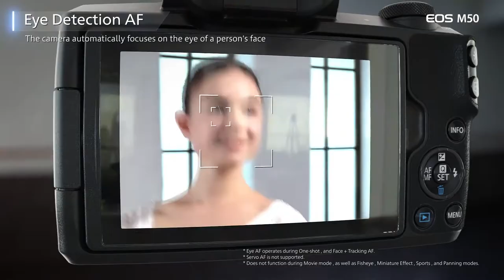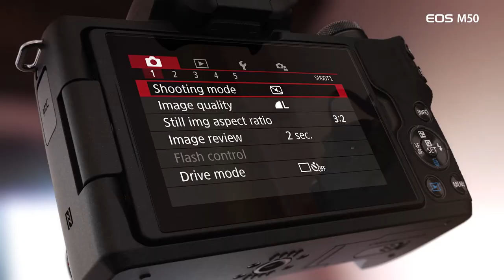Introducing the EOS M50 Mirrorless Camera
See how the Canon EOS M50 interchangeable lens camera is ideal for aspiring photographers and vloggers looking for an easy way to boost the quality of their photos and videos. This compact camera helps you capture phenomenal photos and incredibly exciting videos with 4K UHD, and offers a number of impressive and creative features you’ll enjoy.